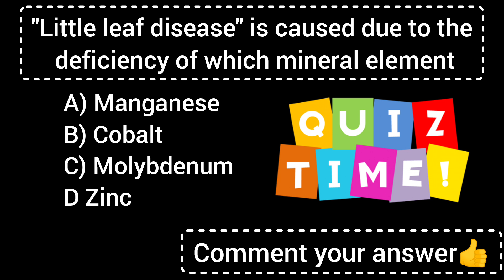Botany Quiz l Competitive Botany l education botanyforall botanybasics l